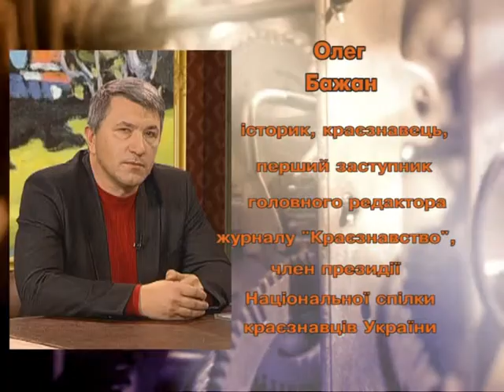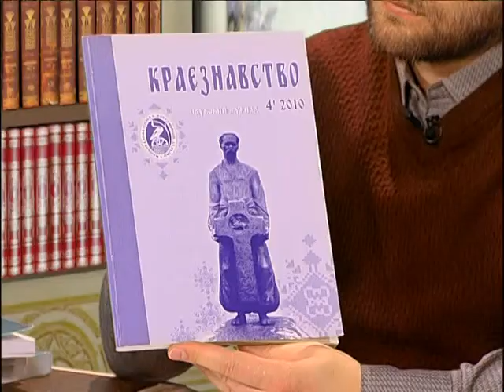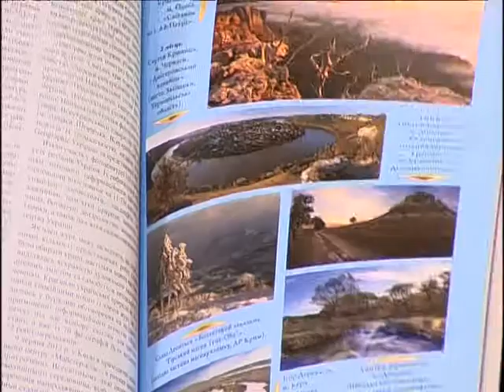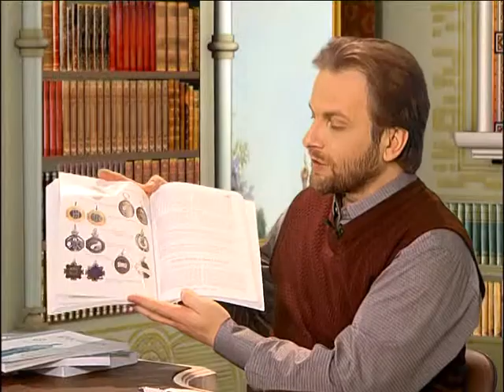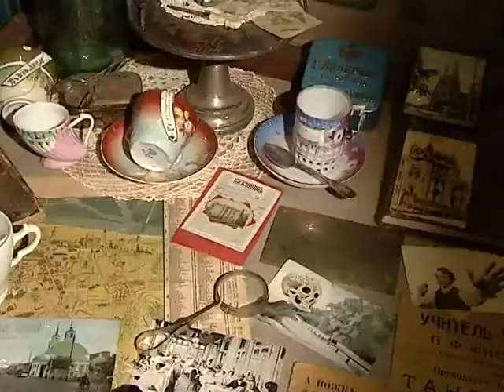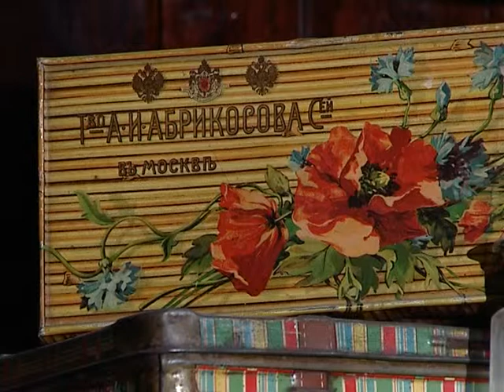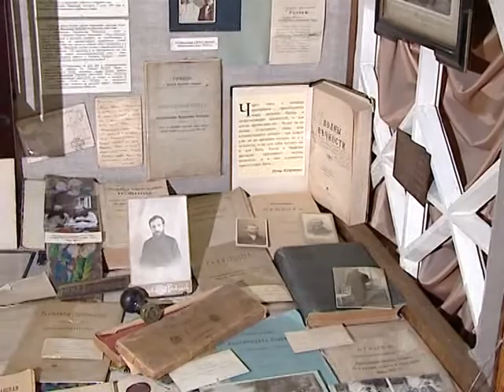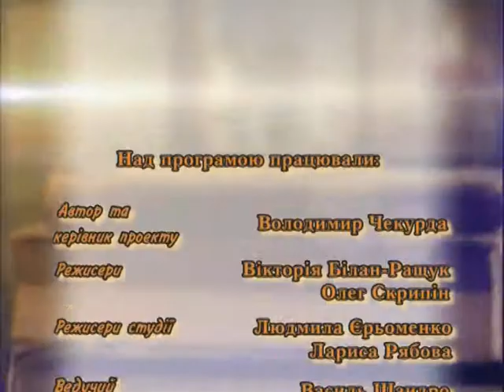Олег Бажан про краєзнавство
Олег Бажан, доцент кафедри історії НаУКМА в ефірі програми "Літопис. Відлуння епох" телеканалу Глас.